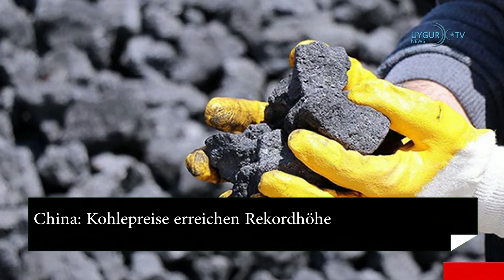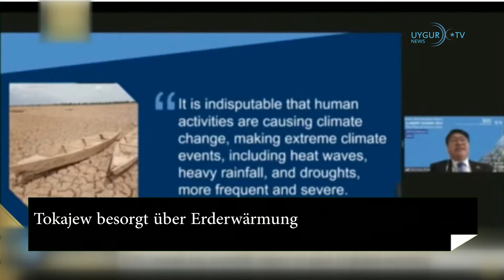14/10/2021 Tokajew besorgt über Erderwärmung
Aktuelle Nachrichten

Chinas UN Botschafter lehnt Einmischung in Ostturkistan ab
Der UN Botschafter Chinas betonte, dass China auf Freundschaft basierende Besuche in Ostturkistan willkommen heisse, aber Untersuchungen werde man nicht dulden. Der Sprecher des Hochkomissars für Menschenrechte gab nämlich am 1 Oktober zu verstehen, dass man keine Genehmigungen für Ossturkistan bekomme.
China: Kohlepreise erreichen Rekordhöhe
Aufgrund geringer Kohlebestände herrscht in China zurzeit eine Energiekrise. Es wird erwartet, dass die Stromnachfrage mit Beginn der Heizperiode im Winter noch weiter steigen wird. Die Energiesituation in dem Land wurde außerdem durch Überschwemmungen verschärft, die zu einem dramatischen Anstieg der Kohlepreise geführt haben.
Ex-Pentagon-Experte sieht USA auf verlorenem Posten
Die USA haben nach den Worten des früheren Software-Chefs des Verteidigungsministeriums den Kampf um die Vormachtstellung bei künstlicher Intelligenz (KI) bereits gegen China verloren.
Tokajew besorgt über Erderwärmung
Der Präsident Kasachstans Tokajew sagte in der Hauptstadt auf einer internationalen Konferenz dass die globale Erderwärmung auch in Zentralasien voranschreitet und besorgnisserregend sei. Darum müsse man schnellstens dagegen agieren.
"Niedrige" Coronazahlen in China durch harte Maßnahmen
Der aus Wuhan stammende Virus hat bis jetzt über 200 Millionen Menschen infiziert. Der Berater Chinas für Volksgesundheit Yong behauptet, dass man durch Impfungen und strenge Maßnahmen die Fallzahlen unter 100 000 halten konnte.
Russland ist laut Putin zu höheren Gasexporten bereit
Russlands Präsident Wladimir Putin hat die Bereitschaft seines Landes zu höheren Gasexporten betont. "Wenn Sie uns fragen, ob wir unsere Lieferungen erhöhen, sind wir bereit, das zu tun", sagte Putin am Mittwoch bei einer Energiemesse in Moskau. Russland sei bereit, seine Exporte so weit anzuheben, wie es seine Partner wünschten, fuhr er fort.
China erhöht mit Militärmanövern Druck auf Taiwan und die USA
Der Sprecher des Taiwan-Amtes des Staatsrats, Ma Xiaoguang, sagte am Mittwoch vor Journalisten in Peking, die Übungen seien notwendig, »um die nationale Souveränität und territoriale Integrität zu schützen«. »Eine Unabhängigkeit Taiwans wird den Landsleuten in Taiwan nur Unglück bringen.«